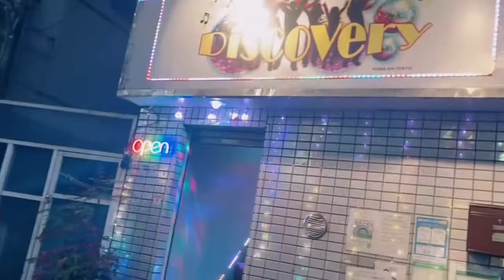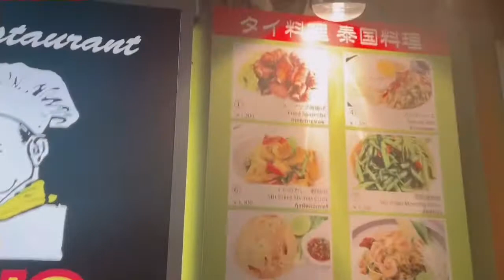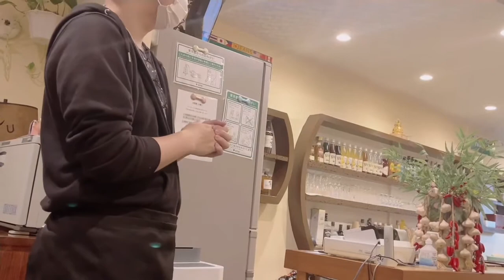Akasen in JENS RESTO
Gemma Nagai Channel
Search JECE STORE in GOOGLE
Jece store pinoy goods in Akishima
Cafe fuji  in Akishima
FB  page  Follow or Like Munting tindahan
Follow me in TIKTOK